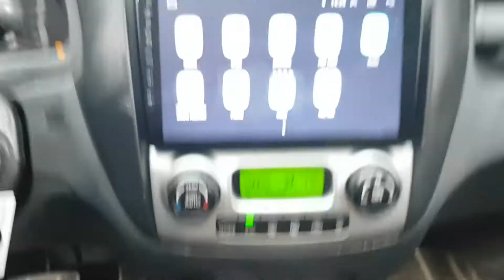2007 SPORTAGE 7K306068